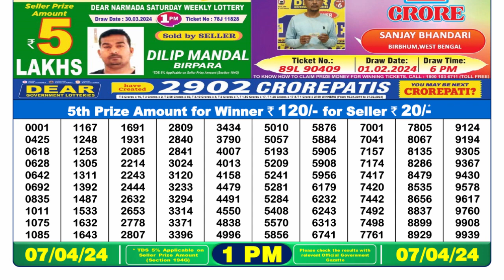Nagaland Lottery Sambad Live 1pm 07.04.24